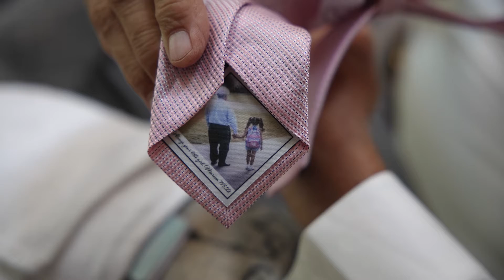Marissa & Brad (Wedding Highlight Film 2022)